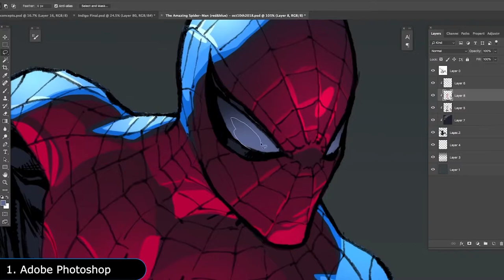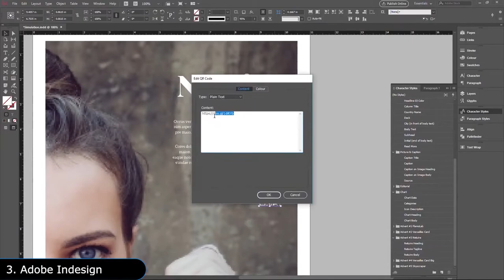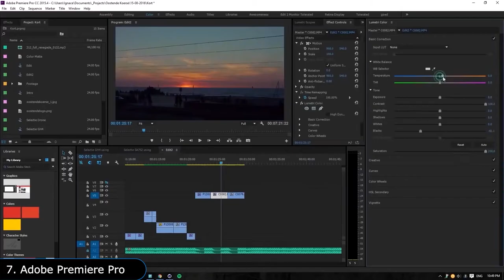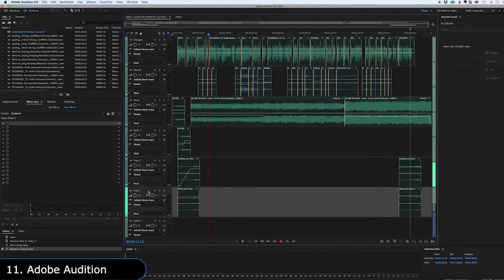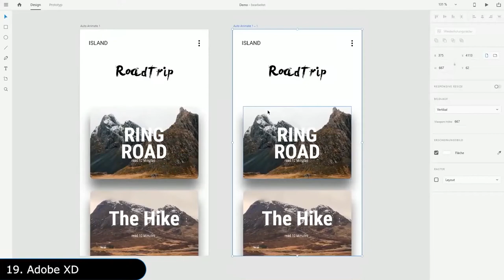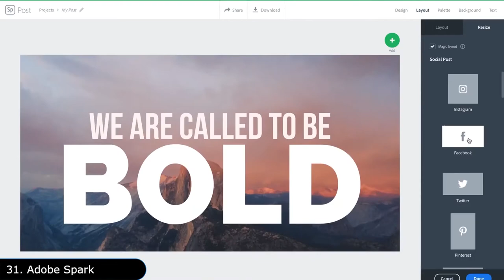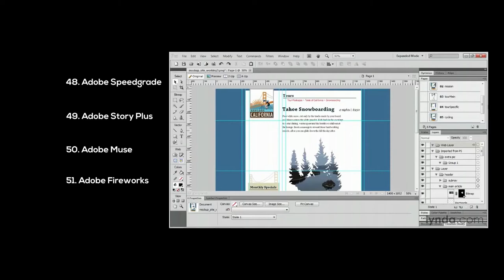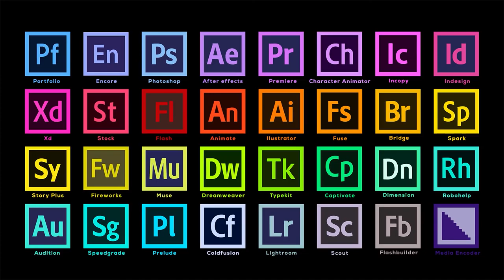Explaining All Adobe Apps In 10 Minutes Urdu/Hindi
Adobe makes so many software that it can be quite overwhelming for even a professional to understand what each one is used for.

Many people who are new to this have confusing questions regarding similar apps like "what is difference between after effects and premier pro" or "What is the difference between Photoshop, Illustrator, Lightroom and Bridge".

So, I give you an overview of all adobe products as I couldn’t find a similar guide anywhere else, not even in Adobe’s own website. I hope it helps anyone entering the creative fields to get a sense of different apps.

Credits for some video clips I have used -

all adobe apps explained
all adobe explained
adobe apps overview
adobe photoshop vs lightroom vs bridge vs illustrator
what is adobe
all adobe apps explained , all adobe explained , adobe apps overview , adobe photoshop vs lightroom vs bridge vs illustrator , what is adobe